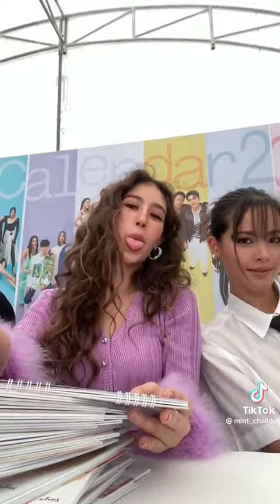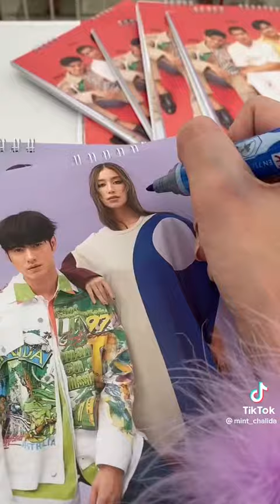เจมส์มิ้นต์ 😍♥️ Cr.TT:mint_chalida#มิ้นต์ชาลิดา